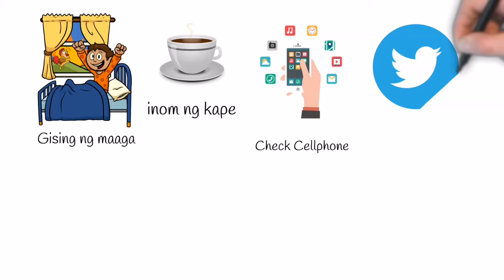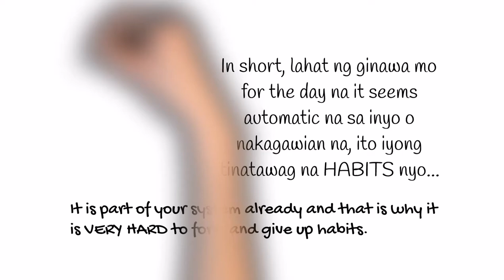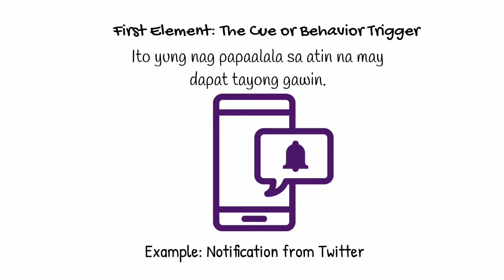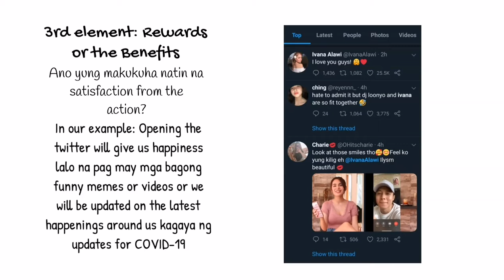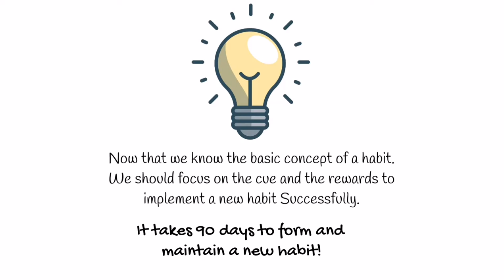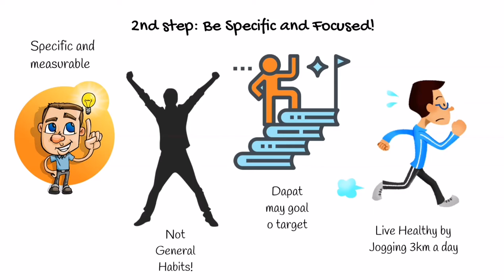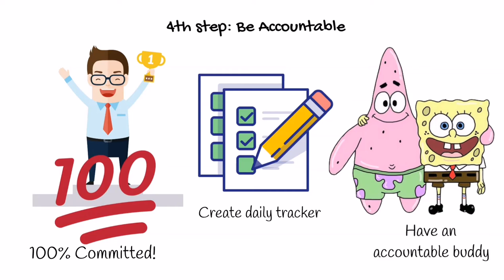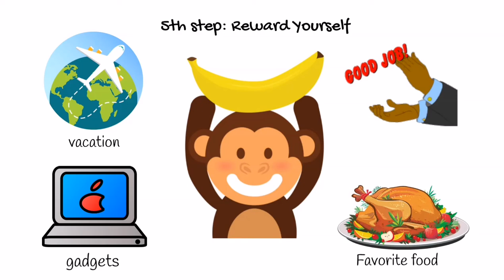Good habits - Explainer Video - Tagalog | Paano ba magbago in 5 Steps? Make a HABIT that will last!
Day 28 of 30 Day Productivity Challenge - Habits

Hello there! In today's video, as part of our 30 day Productivity Challenge, we will talk about Habits and how to make good habits that will last. I will use again doodle illustrations to for this explainer video.  We will know the elements of a habit and will talk more about it and discuss the 5 steps that we can take in order for us to make good habits.

If you want to know more about the app I used to create this video, click this link.

2. BOYA BY-MM1 MM1 Compact On-Camera Video Microphone
3. BOYA BY-M1 M1 Omni-Directional Lavalier Lapel Microphone
4. Telesin Selfie Stick for action camera
6. GoPro Hero 7 (Black)
7. Moza Mini S Foldable 3-Axis Gimbal
Other Vlogging Gears to consider:
1. Xiaomi Redmi Note 8 Pro
2. Supremo Conquest 4K Ultra HD Action Camera with WiFi (2019 Release)